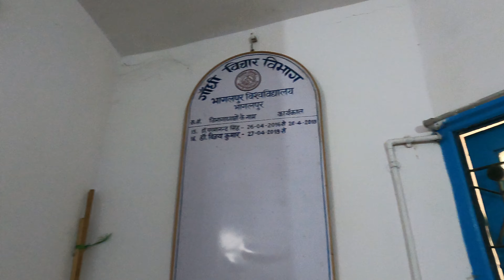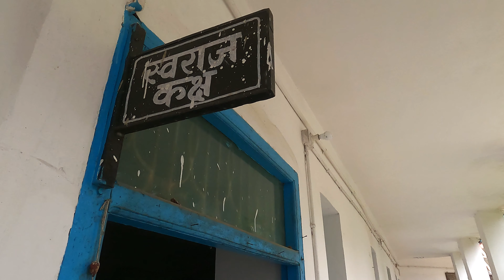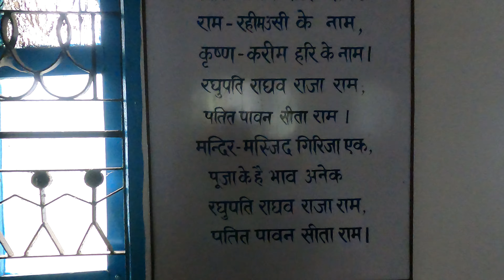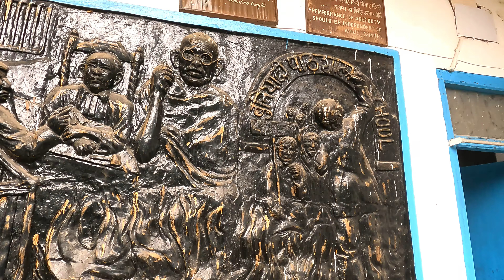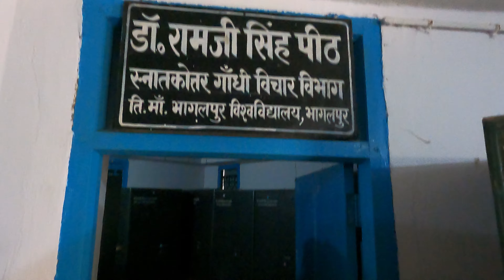Gandhian Thoughts of Bhagalpur University | Bhagalpur #19 | Bihar | India | S1--E20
Gandhian Thoughts University of Bhagalpur,Bihar, India